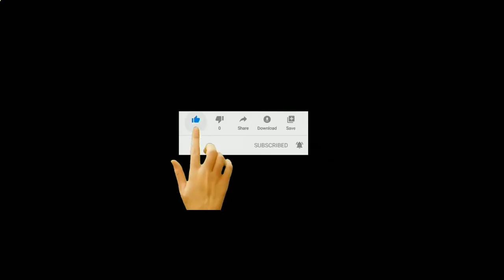Beautiful nature (Blue Mountains Australia)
The great Blue Mountains region has been designated a UNESCO World Heritage Site. This heritage site includes eight different protected areas, the main value of which is that they demonstrate the evolutionary development and diversity of Australia's eucalyptus forests.